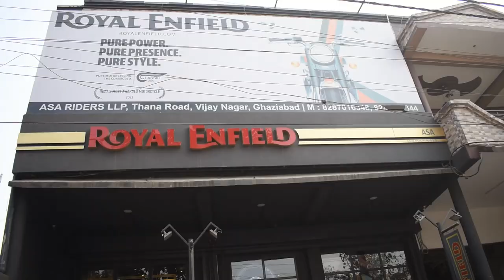Happy New Year Sabhi ko | Himalayan ka taar Kaat diya kisi ne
Wish you all a very Happy New Year 2023. May the journey through 2023 be the smoothest as ever, with every obstacle coming on way we become more experinced riders of this journey.